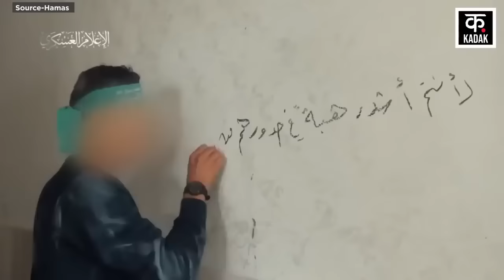Israel Hamas War: Al-Qassam के लड़ाके इज़रायली टैंकों पर बरसा रहे आग| Rocket Attack |Palestine|N18G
Al-Qassam Brigades have carried out an IDF tank attack in Khan Yunis City during the Gaza Attack between Israel and Hamas War. Fighters from Al-Qasi Brigades have launched powerful rocket attacks on Israeli army vehicles. Hamas has also released its video, in which fighters of Al-Quds and Al-Qasim Brigades are attacking Israeli drones with rockets.

Israel Hamas War के बीच Gaza Attack के दौरान Al-Qassam Brigades ने Khan Yunis City में IDF Tank Attack किया है. अल-कासि ब्रिगेड्स के लड़ाकों ने इज़रायली सेना के वाहनों पर ज़ोरदार रॉकेट हमले किए हैं. हमास ने इसका वीडियो भी जारी किया है, जिसमें अल-कुद्स और अल-कासिम ब्रिगेड्स के लड़ाके इज़रायली ड्रोन पर रॉकेट से हमला कर रहे हैं.